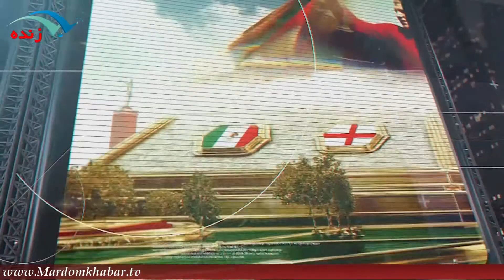برگزاری لیگ برتر کاراته وان ژاپن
برای نصب اپلیکیشن مردم خبر روی لینک بزنید